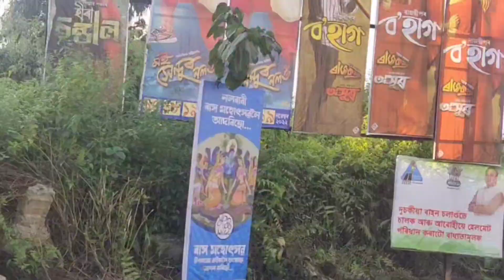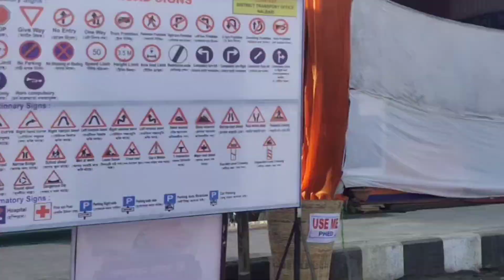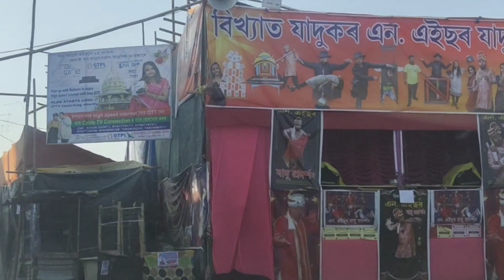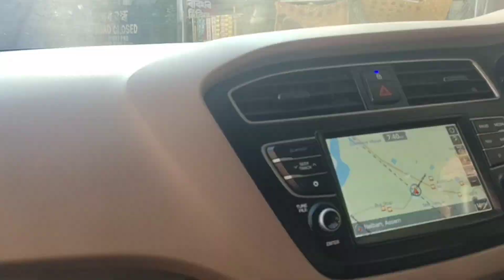Vlog#Nalbari r Rakh||Hari mandir 🙏aneke hole o aji mon to olp val lagil😍